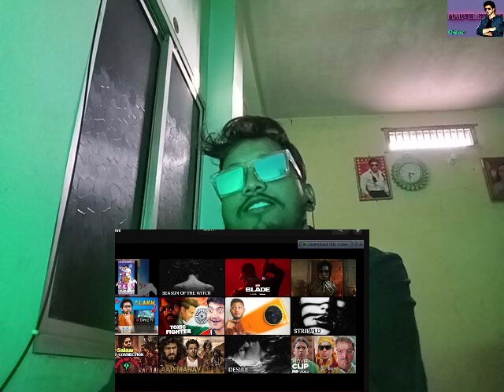Fighter - Teaser | Hrithik Roshan | Deepika Padukone | Anil Kapoor | Siddharth Anand | 25 Jan 2024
Fighter Forever 🇮🇳 FighterTeaser out now.

Credits:
Movie: Fighter
Director: Siddharth Anand
Co-Producer: Prime Focus Studios
Director of Photography: Satchith Paulose
Lyrics: Kumaar
Story: Siddharth Anand, Ramon Chibb
Screenplay: Ramon Chibb
Dialogues: Hussain Dalal and Abbas Dalal
Production Designer: Rajat Poddar
Editor: Aarif Shiekh
Visual Effects Studio: Redefine and Dneg
Teaser: Siddharth S Pande  (Feed The Wolf)

Marketing: Rudrarup Datta
Sales & Distribution: Neeraj Goswamy
Syndication: Gayatri Gulati

and Abhijit ghosh Entertainment team will get in touch with you. )

hit likes.